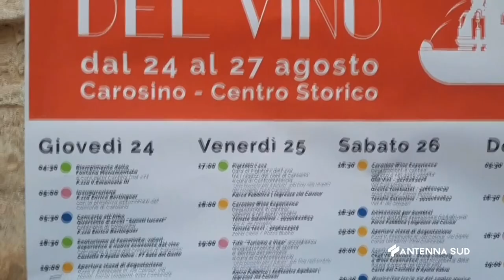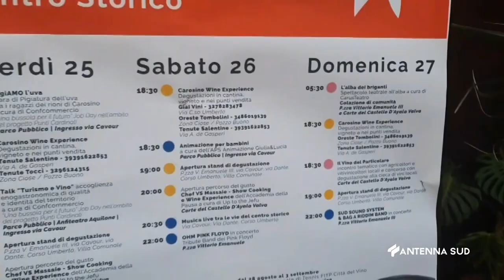12 Agosto 2023 Carosino TA, 57esima sagra del vino; le novità